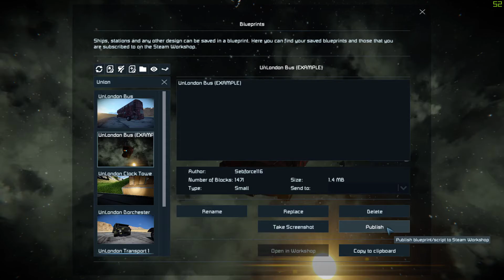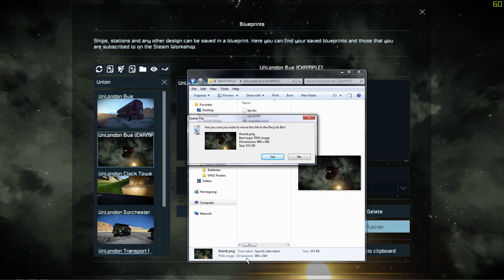Space Engineers Issues. Can't publish Blueprints with Thumbnails.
I'm sure a decent amount of people who create stuff in Space Engineers have noticed that in the past maybe year or two, or months for some, or in the case of Yuna, a month ago. That you cannot upload or publish Blueprints to the Space Engineers Workshop with a Thumbnail attached. This video is probably the first footage of the issue, if it isn't it just shows that this is an issue facing more than just "A few rare cases."
As much as I love this game, and others seem to adore my creations {Maybe not the bus, but, hey.} I wish I could share some of them with people in the community. But so long as me and others are having this issue, the Steam Workshop for Space Engineers will be near barren in no time. It'll be a sad day when that has to happen.

Please, for the sake of the creators, fix this issue Keen. Maybe you can't replicate the issue, but maybe someone will be willing to send you a computer experiencing the issue.